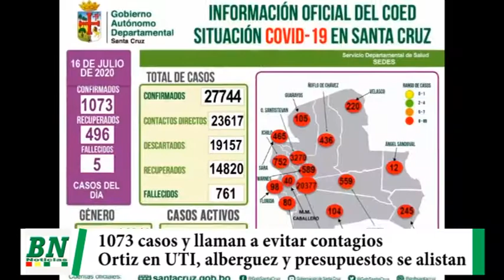Santa Cruz con 1073 casos y llaman a cuidarse, alistan albergue y presupuestos contra covid, mientra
Santa Cruz con 1073 casos y llaman a cuidarse, alistan albergue y presupuestos contra covid, mientras hay donaciones y envíos a provincias